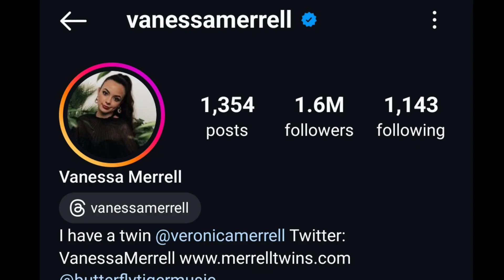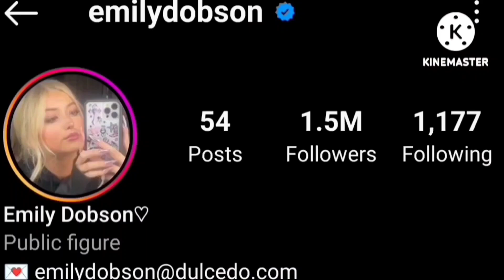Vanessa Merrell Vs Emily Dobson Lifestyle Comparison | Biography